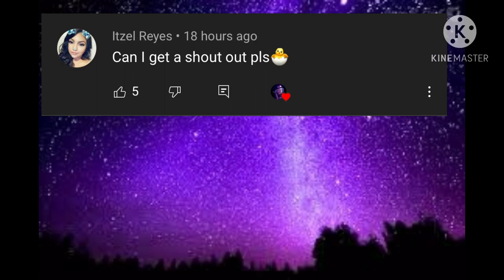Someone Stealing My Videos And *Pink Gacha Princess* Videos.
Hope you learned and got something out of these Videos. cheeeeerrrrrsssss !

Higher Google Rankings, Improve Google Rankings, SEO, Ranking 1 in Google, Google Ranking, Search Engine Optimization, SVO,